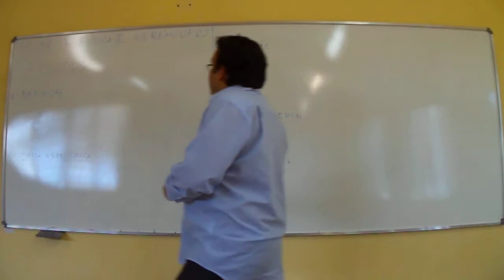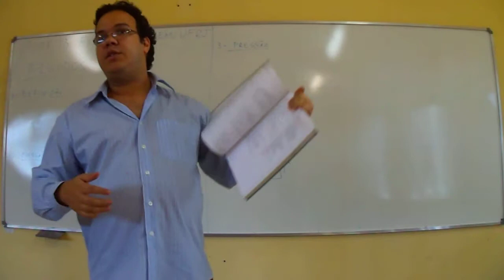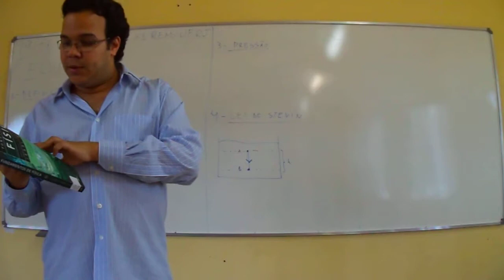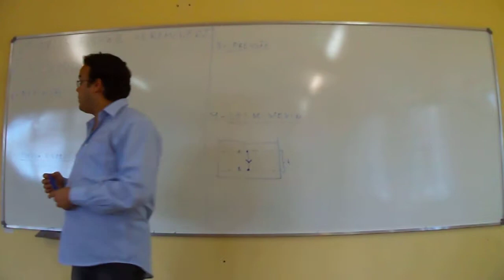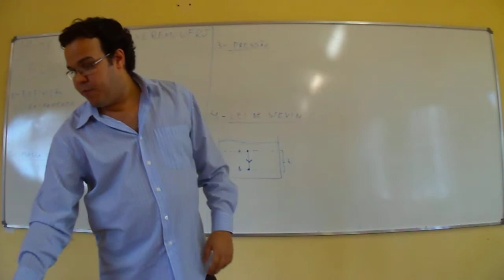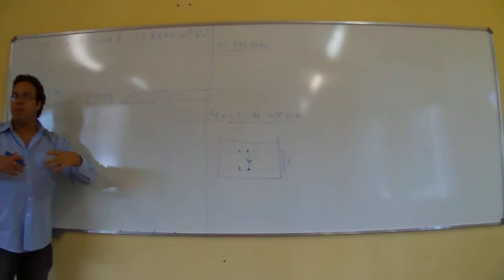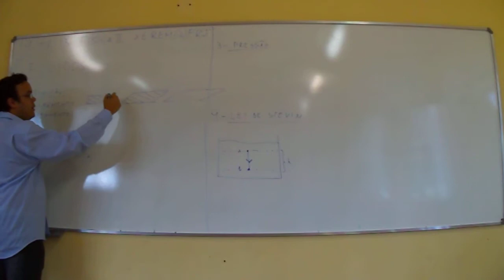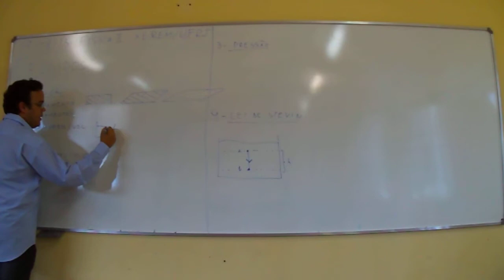Física Básica II aula inaugural parte 1